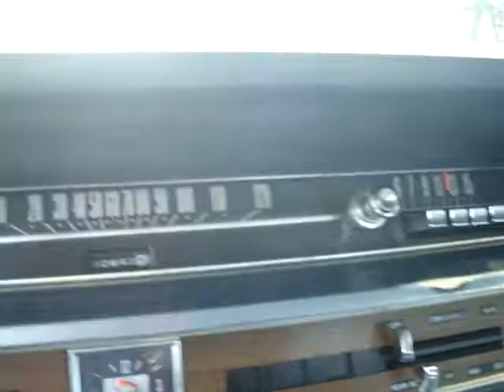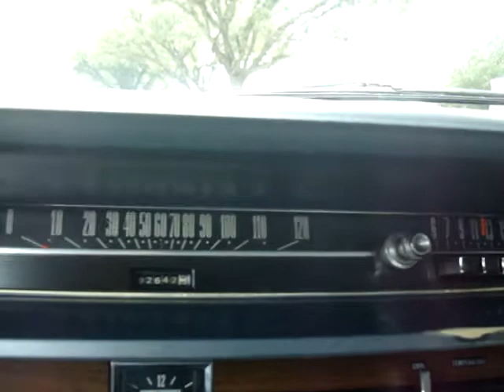1966 Ford Galaxie 500 SURVIVOR/VIDEO/for your inspection.........................